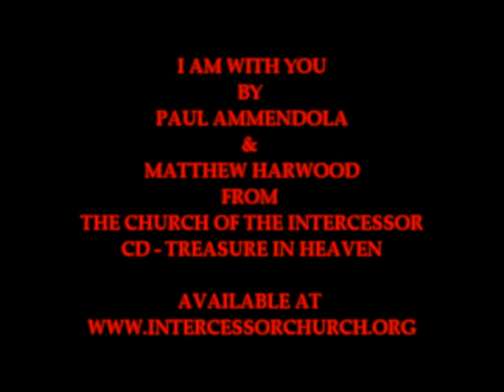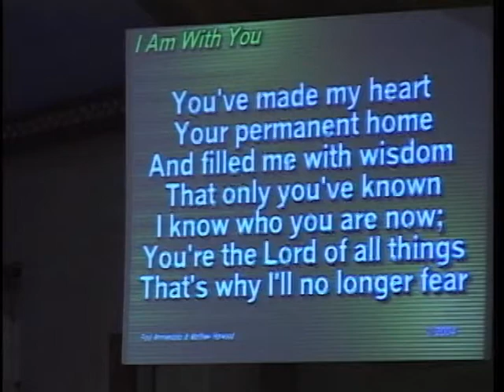Paul Ammendola - I am with you at the 2007 Ecumenical Service.avi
Paul Ammendola sings "I Am With You" Live at the Ecumenical Service with the Church of the Intercessor Choir in Malverne, NY 2007